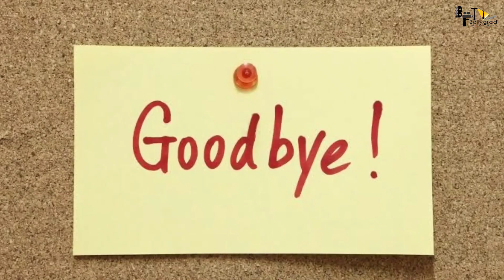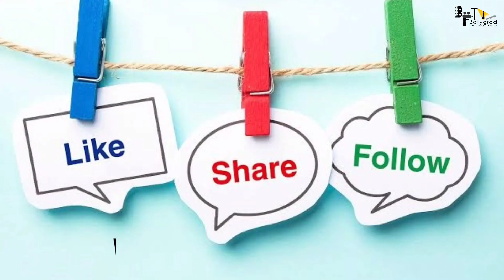Wanted 2 | 31 Interesting Facts | Salman Khan | Prabhu Deva | Boney Kapoor | Ayesha | Action Movie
Here are some Interesting and Hidden facts about the movie Wanted 2 by Bollygrad Studioz starring Salman khan as the lead in the cast. This movie will be directed by Prabhu Deva.

0:00 Intro
0:50 What is the Mythical belief of Superstar Salman Khan??
1:30 What Would be the Storyline of the Upcoming Movie "Wanted 2"??
1:55 What are some Hidden and Mysterious Facts About the Love Life of Superstar Salman Khan?
2:05 Which Actress can Play the Lead Role in the Upcoming movie "Wanted 2"??

कौनसे underworld Don पर होंगी movie?
इस बार कौन सी  actress के साथ salman होंगे snap?
क्या salman चाहते हैं कोई और director?

A sharpshooter is caught between a gangster who wants him dead since he knows too much, the police who want him for the information he holds and his girlfriend who yearns for him to mend his ways.

Wanted-2', an imaginary sequel of 2009 released movie starring salman khan, ayesha takia in lead roles with prakash raj, vinod khanna, mahesh manjrekar and inder kumar in supporting roles. This script contains the interesting and unknown facts about ‛tarzan' lady ayesha takia. Cast- salman khan as radhe. Ayesha takia as jhanvi. Mahesh manjrekar as inspector talpade. Prakash raj as gani bhai. Govind namdeo as ashraf khan. Inder kumar. Aseem merchant. Vinod khanna.

Wanted was a Hindi remake of a South Indian film. The directors of both the films were the famous choreographer Prabhudheva. Prabhudheva, through Wanted, made Salman realize what the audience wants from .
After Prabhudeva and Salman Khan's "Radhe: Your Most Wanted Bhai", the need of sequel of Wanted continues to grow.

Wanted 2 is an Amazing Movie of Superstar Salman Khan as the Lead Cast and will be directed by Prabhu Deva.
Wanted 2 official trailer Will be out Soon and is a Must Watch.
Wanted 2 Full movie starring Salman Khan is still in Progress and Selection of the Female Lead is not Finished.
Wanted 2 movie to be released soon in the Coming Year .
Wanted 2 will be the 2nd Installment of the "Wanted Series" and a Sequel of the Wanted Movie.
Wanted 2 will be having an Amazing and Next Level Action to Witness for the Audience on Big Screen.
Wanted Songs are Awesome and Unbelievable.

Credits:
Anchor - Shruti Sinha
Script written - Ruchita Singh Rajpurohit
Editor: Aakash
Uploaded By: Sanidhya Kumar Verma
Thumbnail: Chinmai